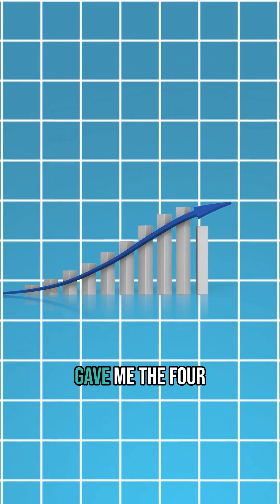How Much Money Do Data Engineers Make?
If you want more information on the Data Engineer Academy, go

How I went from $60k to $450k in 2 years from Data Engineering. Someones there is a 10-20% skill gap that could result in a 3-5x Pay increase in the Data field